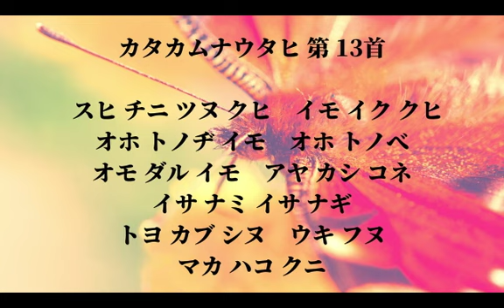[音のおくすり] カタカムナウタヒ第13首をうたう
いらっしゃいませ！音のれすとらんのメロディーシェフ、ただのなおみです。ゴールデンウイークは、いかがお過ごしですか？和多志は、植物のお世話をして過ごそうと思っています。満月に強烈なめまいを食らいましたが（笑）眠氣もおさまり、自分の声で内側から、ふるわせてみようと2〜3日歌い続けていました。地震も氣になるところですが、落ち着いていこうと思います。

一音一音の意味を載せようと思いましたが、このチャンネルでは勉強というより、音と母音を五感で感じることを大切にしていきたいなと、思っておりますので、感覚で味わっていただけましたら幸いです。参考にしている本は、丸山修寛著「クスリ絵 Part-2 目醒めと気づきのカタカムナ」です。ご参考まで。

一つの正解を与えるより、皆さまそれぞれの創造性に働きかけられるような、チャンネルを目指しております。いつもありがとうございます！

即興メロディー 歌声 ただのなおみ

ただのなおみプロフィール

音のれすとらんHP
楽器の詳しい説明など記載しております。